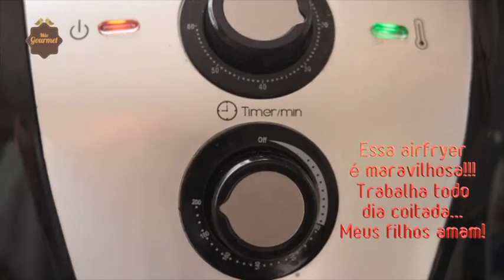Como preparo as marmitas para a semana - Projeto Fitness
Como preparo as marmitas para a semana